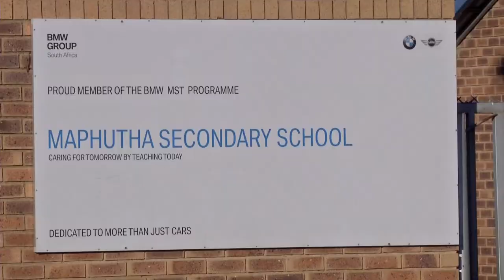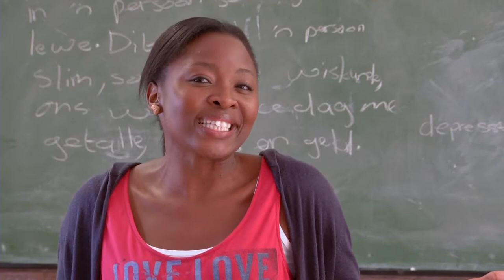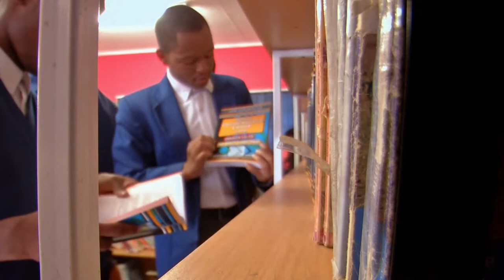S9E02 MiWay opens the doors of another learning centre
MiWay Insurance visited the east rand of Johannesburg, in Thembisa to help a school in acquiring a learning centre with books and computers.
Watch this video for the full story